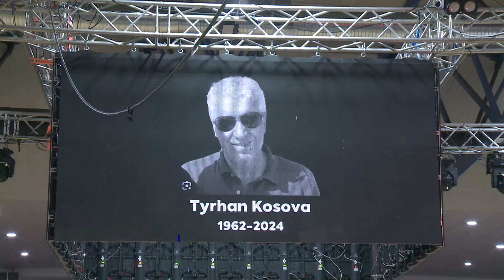Golden Eagle Ylli vs Bashkimi - Pjesa e parë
Superkupa